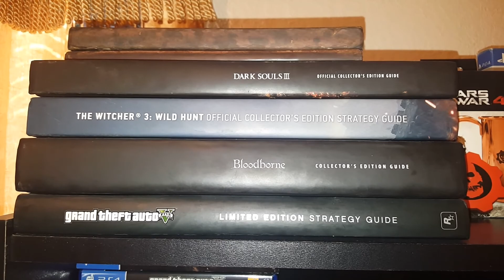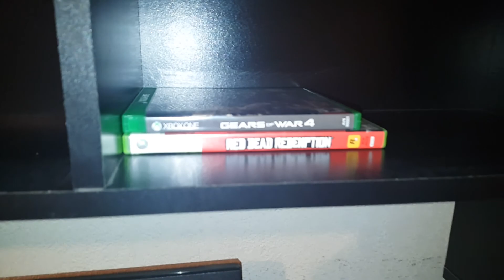AWESOMEMANNY Set-Up Para El 2017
pon tu comentario en la parte de abajo y lo mas importante
"Subscribete" si te la pasaste bien!!!